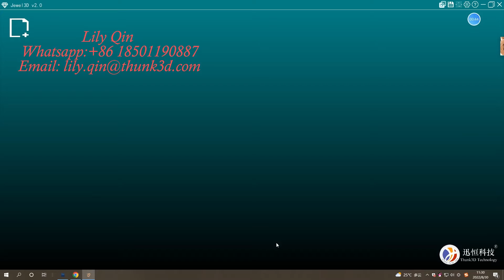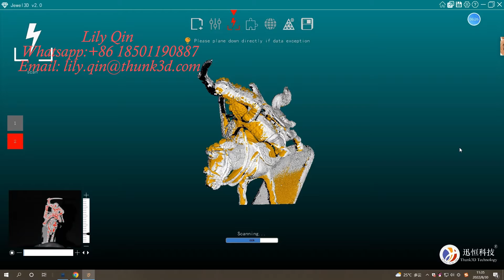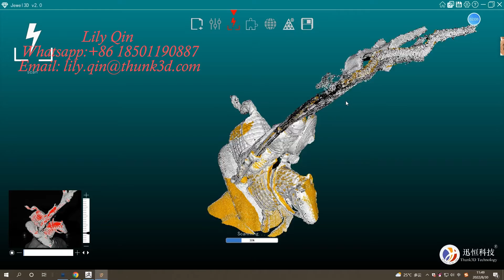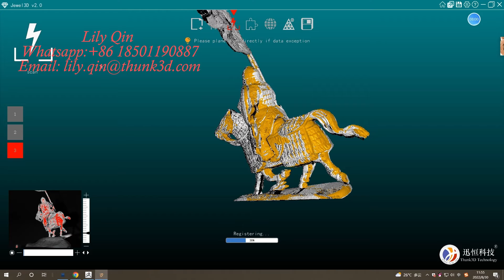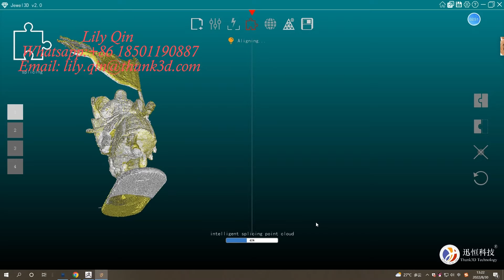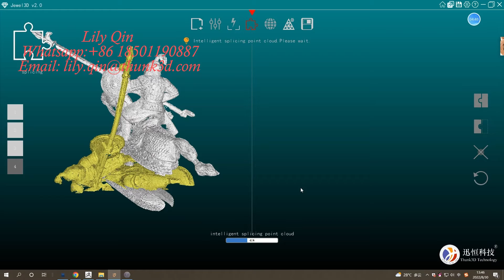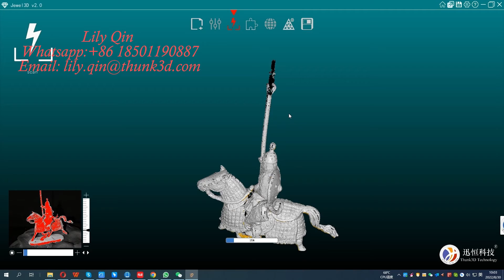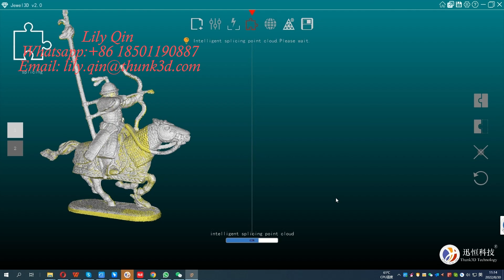Miniature Scanned by Thunk3D JS300 3D Scanner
Thunk3D JS300 jewelry scanner is tailor-made for scanning jewelrys and 5mm-80mm sized objects. Full-automatic scanning, users just need several clicks to get the objects fantastic STL, which could be imported into any CAD program, CNC machines and 3D printers.